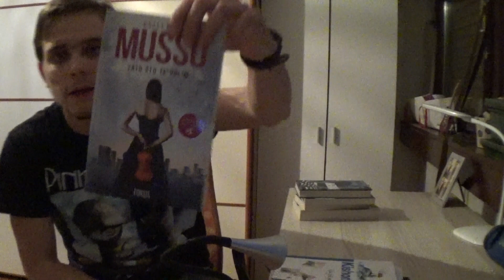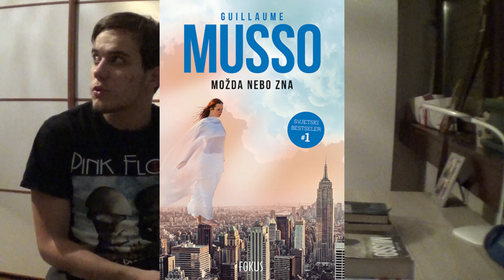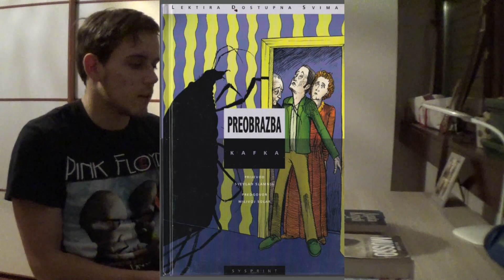INTERLIBER, koje sam knjige KUPIO, koja im je CIJENA, PISCE koje Vam preporučam📚 📖🖋 ✒️😋💵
Hvala šta ste pogledali video.
PIŠITE u KOMENTARE koje su Vam NAJDRAŽE knjige koje ste PROČITALI???📚 📖 💬
Imajte lijep dan i neka nam knjiga bude bliski prijatelj! 📚 📖😋❤️
Ako želite možete me zapratiti i  kontaktirati na društvenim mrežama:

Radno vrijeme Interlibera: 12., 13., 14., 17. studeni - 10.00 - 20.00 sati
15. i 16. studeni - 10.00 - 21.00 sat